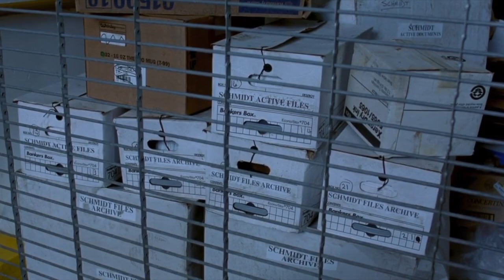Opie & Anthony: About Schmidt (Video)